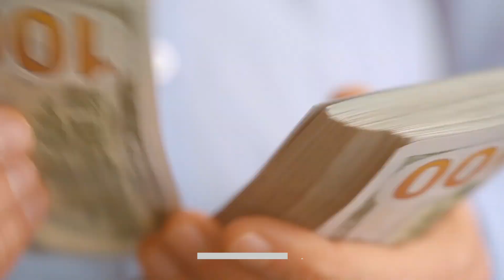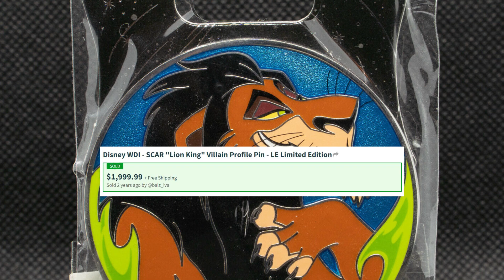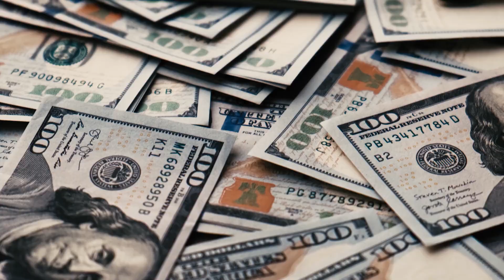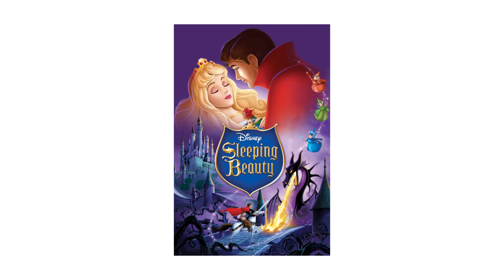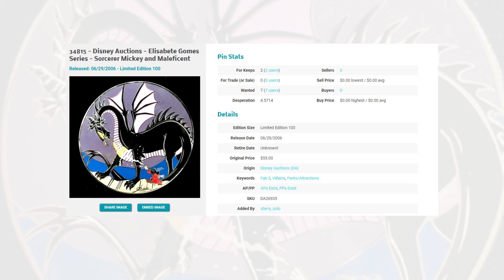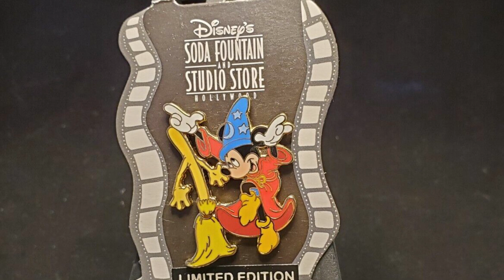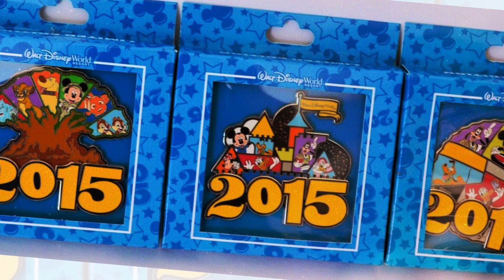10 Most Valuable Disney Pins (Rarest Sold For $10,000)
Disney is one of the companies that dominate the space of collectibles. From plush toys to unique pins, there is something special about having a collection of Disney memorabilia that you can proudly display or keep forever.

Disney characters have accompanied us throughout our childhood. Whether we winced at the wicked Ursula or rejoiced at the cunning Robin Hood's deeds, Disney's storytelling defined our childhood.

Disney's acquisitions and long history kept expanding its media empire with recognizable characters. Finding someone who has never watched and loved something from Star Wars, Marvel, Pixar, or Disney is impossible.

Whether you're a lifelong fan of Disney or a beginner, collecting Disney items is a great way to share your love for Disney. If you're looking for something unique, Disney pin collecting might be just the thing for you.

The artistry and craftsmanship of these pins are exceptional, and the sheer variety of designs is impressive. Pins range from classic characters to limited edition designs made by artists for the collector's market. So, whatever your preference, there's likely something to catch your eye. With new pins released weekly, a dedicated fan will always have options when adding new pieces to their collection.

You could buy pins at Disney parks since the first one opened in 1955 in Anaheim, California. With time, Disney kept creating more pins and stopped making the older ones. These pins started as simple souvenirs, something you brought home to cherish the memories of your visit.

Time did its thing: older pins would get lost or tossed away, making each model rarer by the day. Collectible editions would spawn to celebrate special events, such as the release of Steamboat Willie or Disney’s anniversary. While the number of models grew over time, the number of pins for each model kept shrinking, making older pins rarer.

Disney planted the seeds of the collectible pins frenzy in 1999 when Disney Cast members in Disney parks started carrying around a pin-trading lanyard. Anyone could walk up to them and ask to trade pins, to which the Cast members were obliged to agree. The only rule for the pin exchange is that the Cast member doesn’t already have a copy of the pin you’re giving them. The tradition is still going strong today.

Estimates put the number of Disney pins out there between 70,000 and 100,000. While you have a nonzero chance of collecting all of them, a few are so unique that they make the whole ordeal almost impossible.